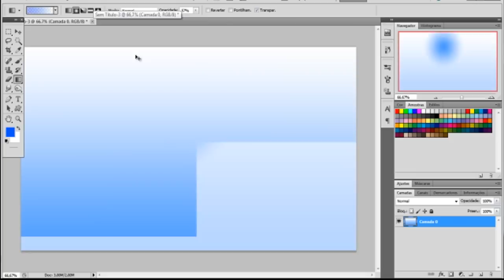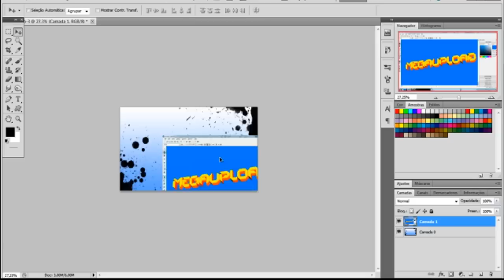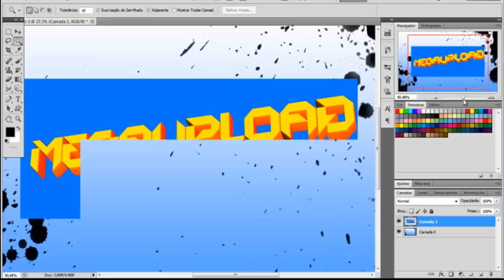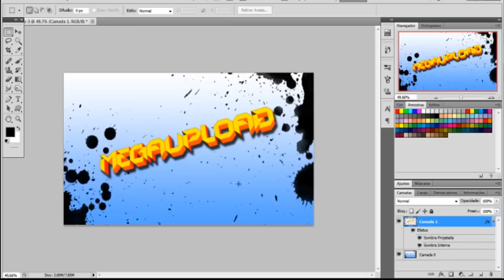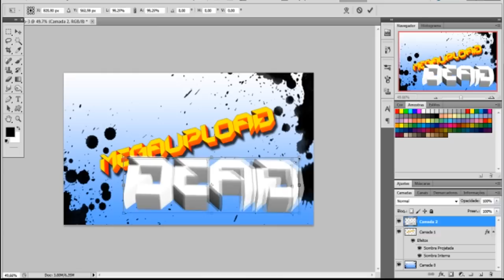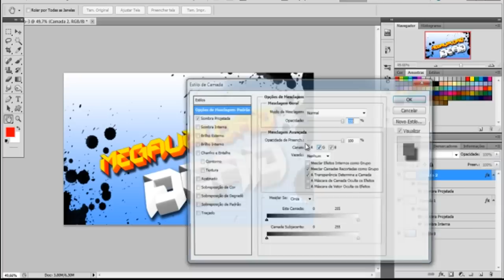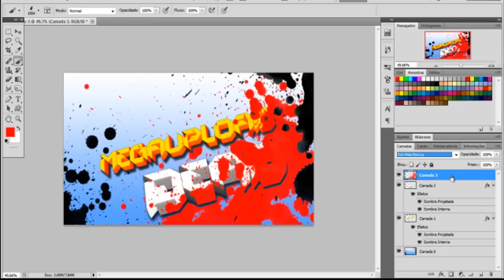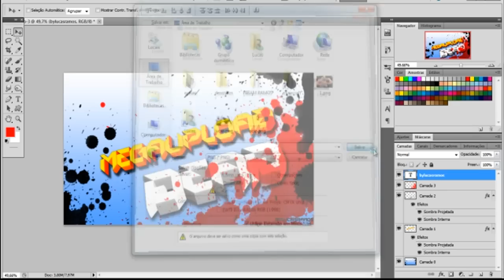Speed art MegaUpload Homenagem - Lucas Ramos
Programas: X3D6, Photoshop.